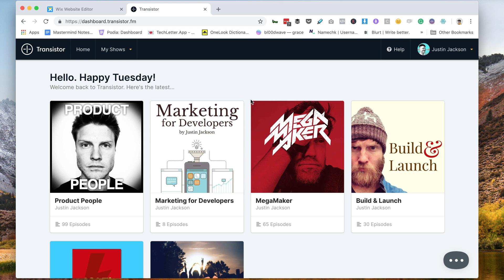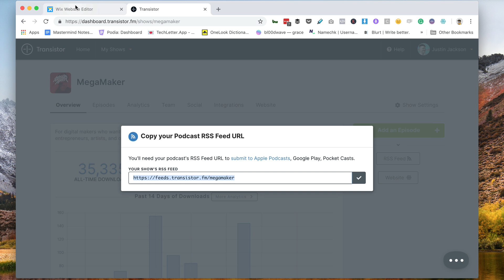How to add your podcast to your Wix website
If you're using Wix to host and edit your website, connecting your podcast is easy!

For this tutorial you'll need:

1. A podcast hosting provider
2. An account on Wix

To add your podcast to your Wix site:

1. Go into the site Editor
2. Go to the "Add Apps" section (you'll find it on the left side of the Editor)
3. Search for "Podcast Player".
4. Add it to your Site.
5. Go get your podcast's RSS feed.
6. Copy and paste the feed URL into the Wix Podcast Player.
7. You're done!